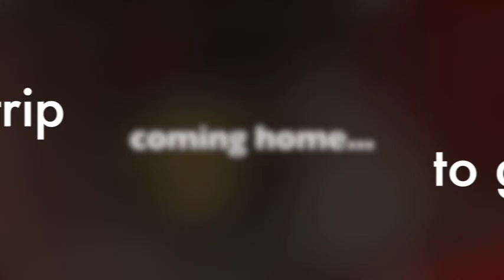Introducing Leeloo - our baby Eclectus Parrot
Welcome to Leeloo - our Baby Eclectus Hen

We collected her from Charters Towers - a couple of months old. Leeloo, we named after the character on the 5th Element movie with Bruce Willis.

George isn't too impressed, but I'm sure he'll warm to her!

Skye's Flock
The Stars!